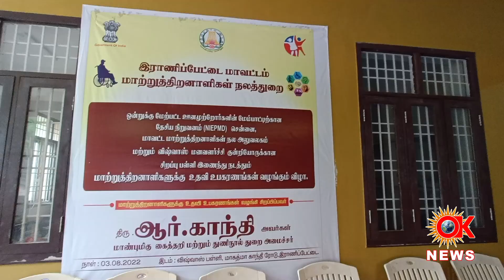விஸ்வாஸ் பள்ளியில் மாற்றுதிறனாளிகளுக்கு உதவி உபகரணங்களை அமைச்சர் ஆர்.காந்தி வழங்கினார்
இந்த விழாவிற்கு ராணிப்பேட்டை மாவட்ட ஆட்சியர் பாஸ்கர பாண்டியன் தலைமை தாங்கினார் ஆற்காடு சட்டமன்ற உறுப்பினர் ஈஸ்வரப்பன் விஸ்வாஸ் தலைவர் கமலாகாந்தி  மத்திய ஊனமுற்றோர்  நிறுவனத்தின் ஒருங்கிணைப்பாளர் சந்தோஷ் கண்ணா மாவட்ட மாற்றுத்திறனாளி அலுவலர் சரவணகுமார் ஆகியோர் முன்னிலை வகித்தனர்
அதனைத்தொர்ந்து விழாவிற்கு சிறப்பு அழைப்பாளராக கலந்து கொண்ட மாநில கைத்தறி மற்றும் துணிநூல் துறை அமைச்சர் காந்தி மாற்றுத்திறனாளிகளுக்கு   உதவி உபகரணங்களை வழங்கினார்.